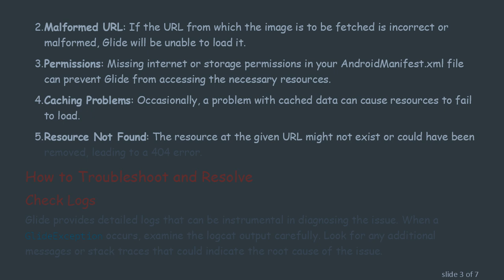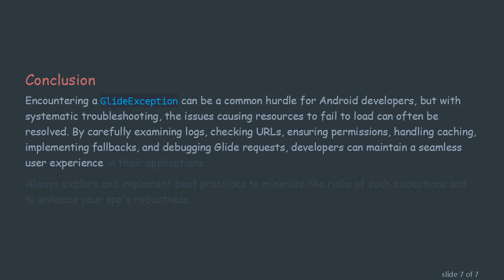A Quick Guide to Resolving `GlideException` When Your Resource Fails to Load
Summary: Learn how to troubleshoot and solve the issue of `GlideException` when your resource fails to load using Glide in your Android application.

Glide is a powerful image loading and caching library for Android. It's widely used for its simplicity and efficiency, but sometimes developers encounter issues such as the GlideException. This error typically states that a resource failed to load, which can be frustrating when trying to ensure a smooth user experience.

Understanding GlideException

The core of this issue lies in class com bumptech glide load engine where the problem originates. A GlideException signifies that the process to fetch and render the image or resource has encountered a snag. This exception can have multiple causes, making it essential to understand the underlying reasons.

Common Causes

Network Issues: A poor or lost internet connection can easily lead to failed resource loading.

Malformed URL: If the URL from which the image is to be fetched is incorrect or malformed, Glide will be unable to load it.

Permissions: Missing internet or storage permissions in your AndroidManifest.xml file can prevent Glide from accessing the necessary resources.

Caching Problems: Occasionally, a problem with cached data can cause resources to fail to load.

Resource Not Found: The resource at the given URL might not exist or could have been removed, leading to a 404 error.

How to Troubleshoot and Resolve

Check Logs

Glide provides detailed logs that can be instrumental in diagnosing the issue. When a GlideException occurs, examine the logcat output carefully. Look for any additional messages or stack traces that could indicate the root cause of the issue.

Verify URL

Ensure that the URL being passed to Glide is correct. It should be well-formed and should not contain any unexpected characters or spaces.

Internet and Storage Permissions

Make sure your AndroidManifest.xml has the correct permissions defined.

Caching

Sometimes clearing the app's cache can resolve the issue. Glide’s caching mechanism might be storing corrupt data that prevents the resource from being loaded properly.

Fallback and Error Handling

Implement fallback mechanisms to handle scenarios where the primary resource fails to load. Use .error() and .placeholder() methods to provide alternative resources.

Debugging Glide Requests

Adding .listener() to your Glide request can provide more insights on why a particular resource is failing to load.

Conclusion

Encountering a GlideException can be a common hurdle for Android developers, but with systematic troubleshooting, the issues causing resources to fail to load can often be resolved. By carefully examining logs, checking URLs, ensuring permissions, handling caching, implementing fallbacks, and debugging Glide requests, developers can maintain a seamless user experience in their applications.

Always explore and implement best practices to minimize the risks of such exceptions and to enhance your app's robustness.